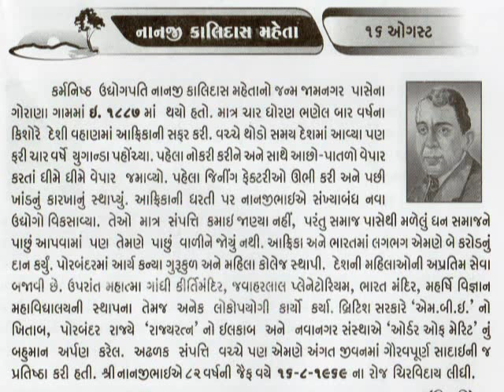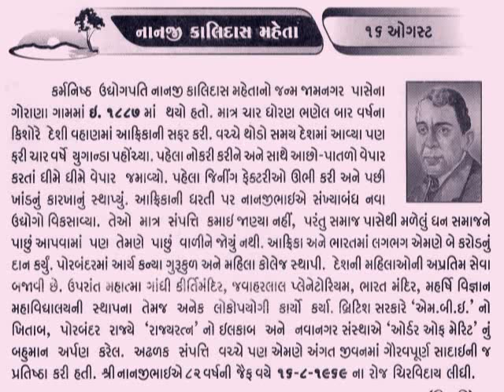16 AUGUST Nanji Kalidas Mehta_Mehta Group_આજનો દિનમહિમા-@vasant teraiya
Nanji Kalidas Mehta, MBE, Rajratna, (17 November 1887 – 25 August 1969) was an industrialist and philanthropist from Gujarat. He founded the Mehta Group of Industries in British East Africa, now having its head office in India.Mehta was born on 17 November 1887 in Gorana village, near Porbandar in the Princely State of Porbandar, British India. He was born in a Gujarati Hindu family of Lohana caste. He left for East Africa at the age of thirteen in 1900.
He married Santokben Mehta. Shekhar Mehta, the sports car driver, and Jai Mehta, the businessman, are his grandsons.
He started his career as a trader and ventured into growing vegetable, cotton and then sugarcane in swamps of Africa. He then turned in sugar manufacturing and tea and coffee plantations in East Africa. He in his later life also started Cement plant, ginneries, textile unit and oil mills in India. He thus founded the Mehta Group on conglomerate, which is now spread across the globe.
He was contemporary of some other Gujarati businessman and philanthropist of East Africa like Meghji Pethraj Shah, Muljibhai Madhvani and others.[6] On the original building of Muljibhai Maghvani's office in Jinja, Nanjibhai's name still appears as DUKA YA KALIDASI, a mark of their friendship.
He established the present day Sugar Corporation of Uganda Limited under the name Uganda Sugar Factory in 1924 at Lugazi. He was one of the first exporters of Uganda's cotton to Japan and other places which greatly helped in the establishment of the cotton industry in Uganda._આજનો દિનમહિમા-માનવપુષ્પોની મહેક-